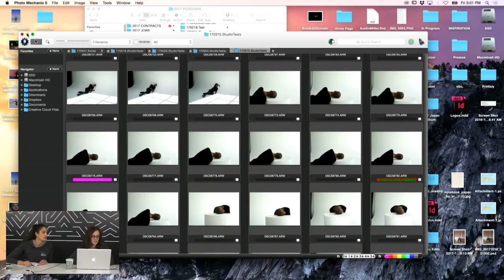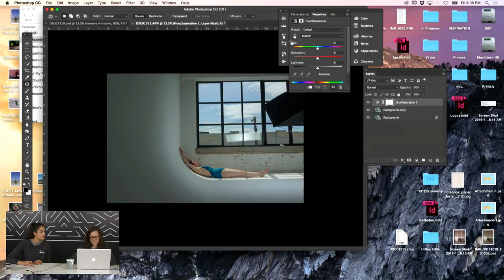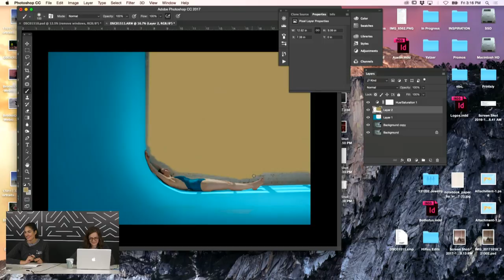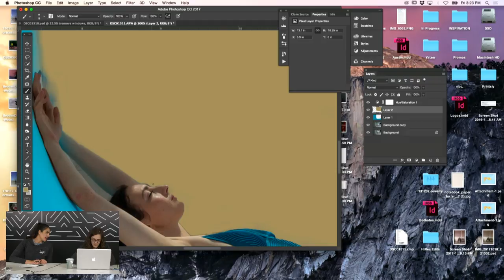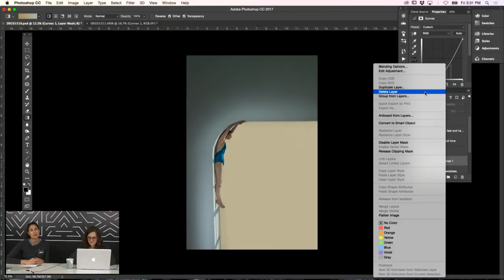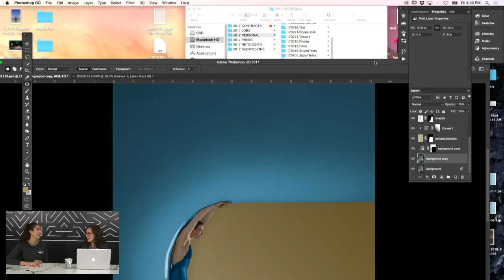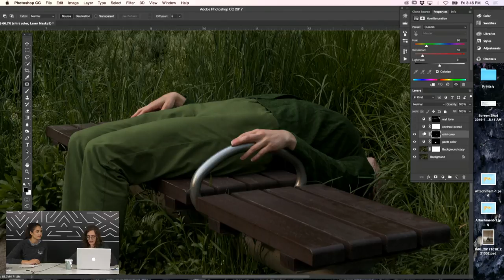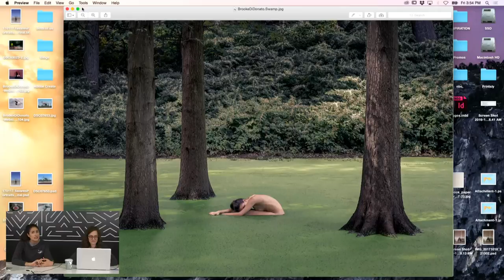Live Photoshop Compositing with Brooke DiDonato | Adobe MAX 2017 | Creative Cloud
New-York based photographer Brooke DiDonato explores the complexity of human perception. Discover how she creates her pictures with Photoshop and Photoshop MIX!